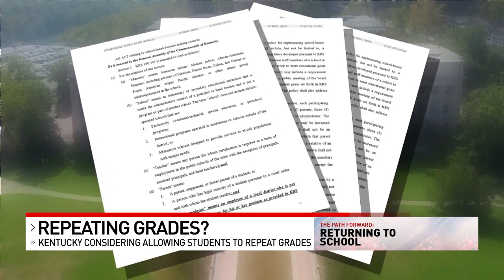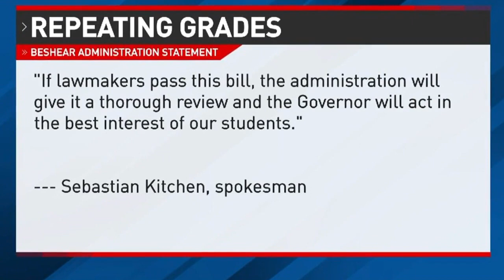Ky. Legislature considers allowing students to repeat grades due to pandemic